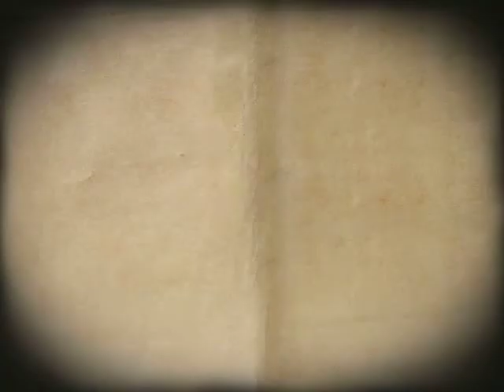Rocco the French Bulldog #2 snoring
Rocco cucciolo di Bulldog Francese che russa :) Rocco French Bulldog puppy 5 months old snoring.

Musica: Wu Tang Clan - Clan in da Front. from The Album - Enter The Wu-Tang (36 Chambers)